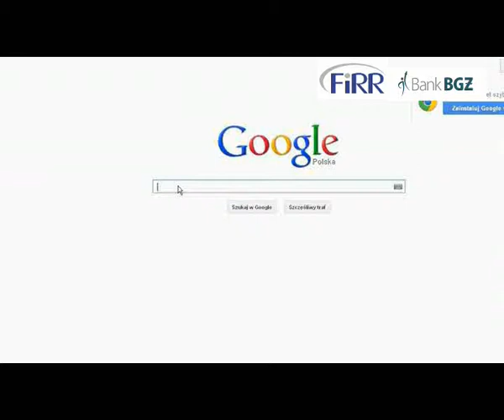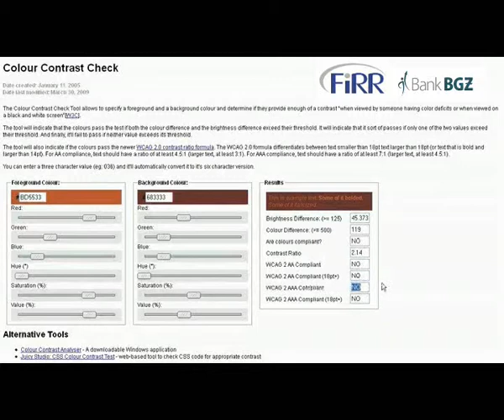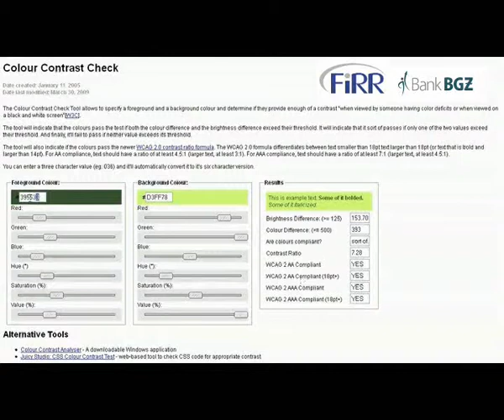Projekt Dostępna Informacja: Kontrast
Film prezentuje jak zgodnie z zasadami dostępności dobierać kolory tła i czcionek na stronie www, aby były czytelne dla wszystkich. Wideo jest częścią projektu Dostępna Informacja w ramach którego pod kątem dostępności, przebadanych zostało 3000 publicznych serwisów internetowych. Każdy z nich przeanalizowano w kontekście obowiązującego w Polsce standardu WCAG 2.0. Rozporządzenie Rady Ministrów z dniem 12 kwietnia 2012 r. nakazuje, aby publiczne serwisy internetowe spełniały wymogi dostępności określone w Web Content Accessibility Guidelines 2.0 na poziomie podwójnego A. Projekt jest finansowany ze środków Banku Gospodarki Żywnościowej. Więcej informacji na stronie